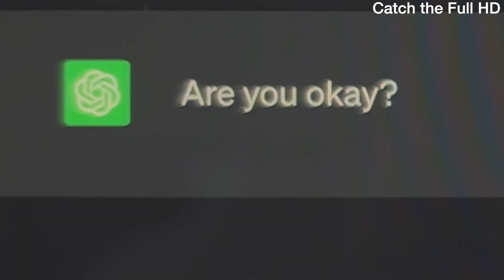STORIES FOR SAD BOYS 3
STORIES FOR SAD BOYS III
OUT NOW
GINOGURRIERI.COM/STORIESFORSADBOYS

PHOTOGRAPHY, STYLING, POETRY, CASTING AND ART DIRECTION
GINO GURRIERI

CAST
ABEL VAN OIRSCHOT
ARNE VALAERT
GILLES BIESBROECK
JESAJA GEMIN
LEO VANDERSTICHELE
WARD BIESBROECK

CASTING
SIMON VAN STIGT

DANINE ZWETS
KATHINKA GERNANT